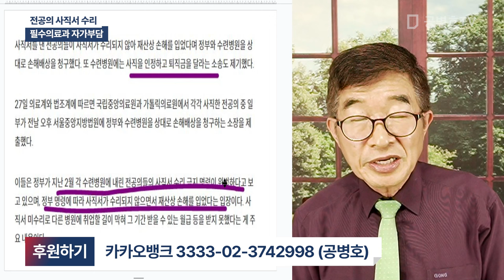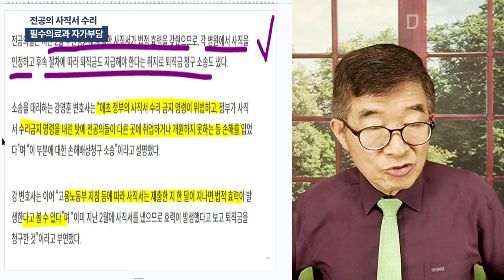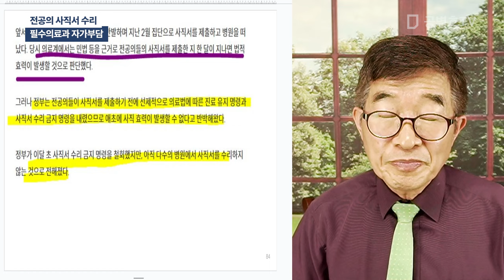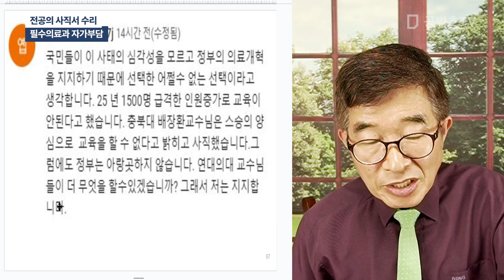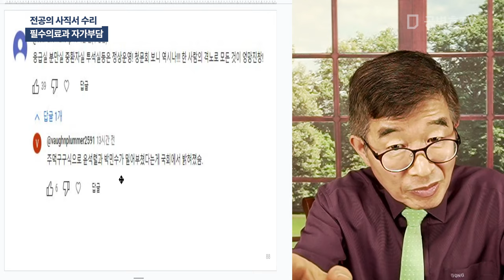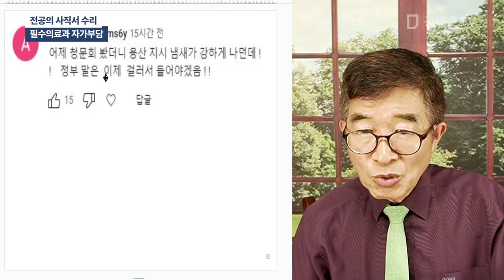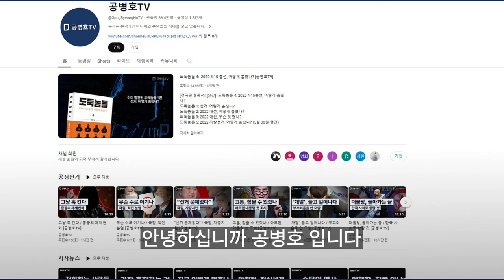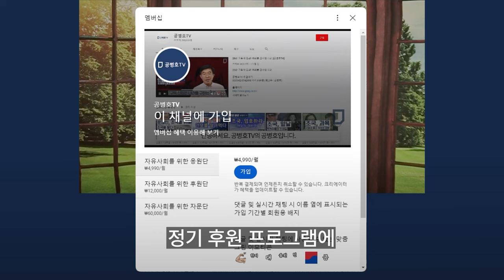전공의 사직서 수리 / 필수의료과 자가부담 [공병호TV]